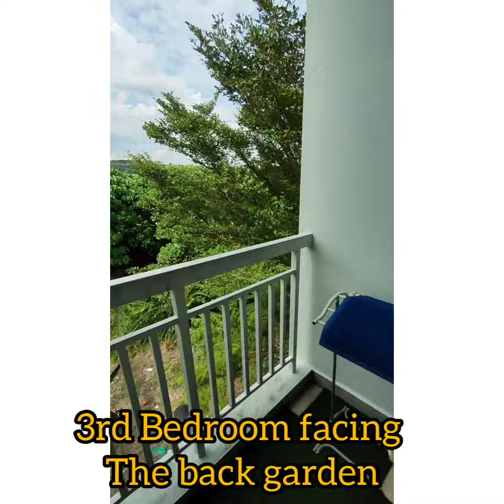PJ - Mutiara Tropicana - 4 Bedroom Townhouse For Rent/Sale - Walking distance to Supermarket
🏕🏕🏕 Selangor - Petaling Jaya - Leasehold - Partial Furnished 4 Bedroom Townhouse For Rent/ Sale

🏘️🏘️🏘️  Build Up : 2680sf - 4 Bedroom 4  Bathroom 2 Parking

📢🗡⚔👀🦾🤺 Gated & Guarded
✨ Walking distance to Government School , Retails and many more famous Restaurants in the area
✨ 3 min Drive to Subang Airport, Tropicana Golf and Country Club
✨ 10 min to SS2, Bandar Utama, Kota Damansara
✨ 15 min to KL Sentral